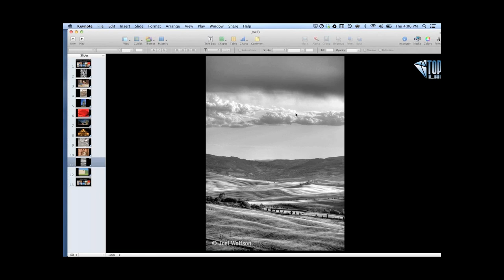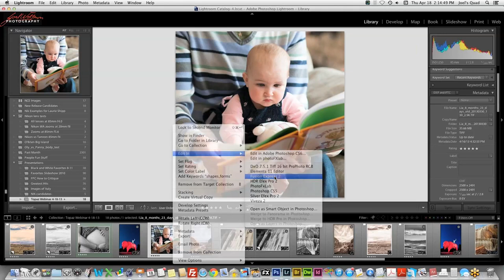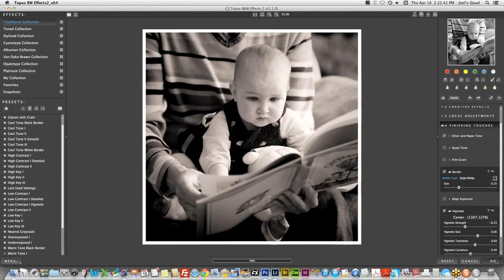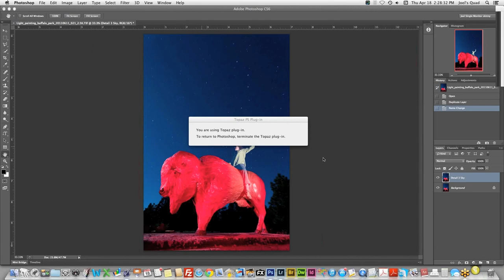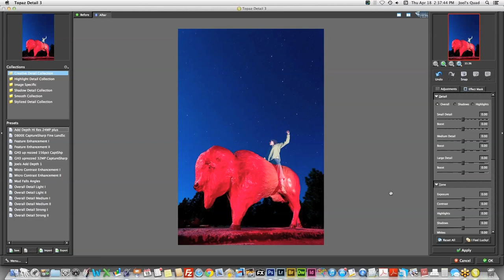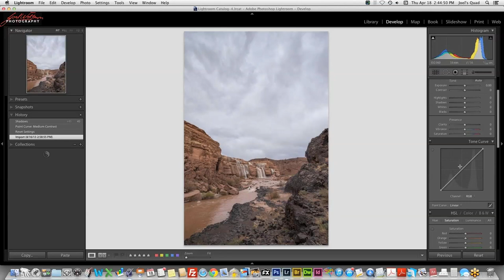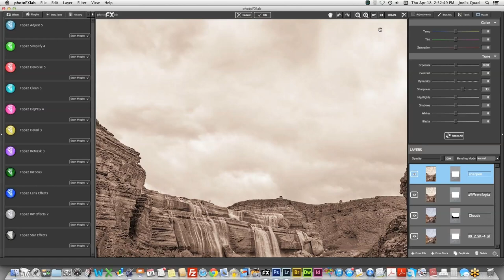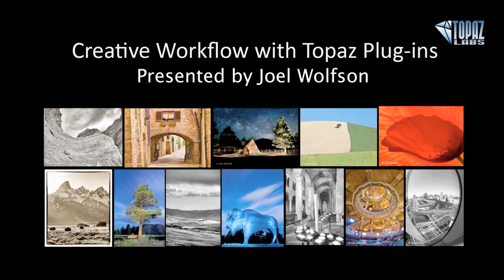Creative Workflow with Topaz Plug-ins, presented by Joel Wolfson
There are a multitude of choices when deciding how to optimize your images once you've captured them. Join internationally published photographer and post capture expert Joel Wolfson as he distills creative workflow to the essentials for producing images with a creative edge. He will demonstrate the newly released B&W Effects 2.1 with Zone System mode, Detail 3, and more, to show how he integrates them into both color and black and white work.

Joel is published internationally and his roster of notable clients include Newsweek, Elle, Seventeen, Houghton Mifflin, and corporate clients such as Apple, AT&T, 3M, United Airlines and Pillsbury.  His technical articles on digital imaging have been translated for use in more than 30 countries.  Yet he is best known for his artistic images and unexpected views of everyday places around the globe.

Recorded 4/18/13